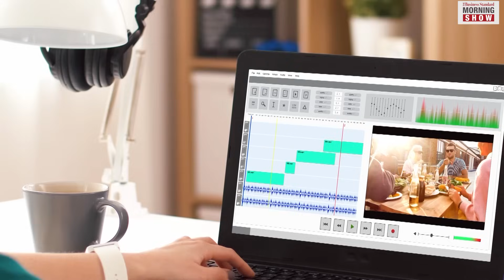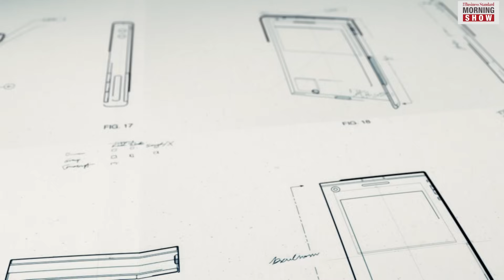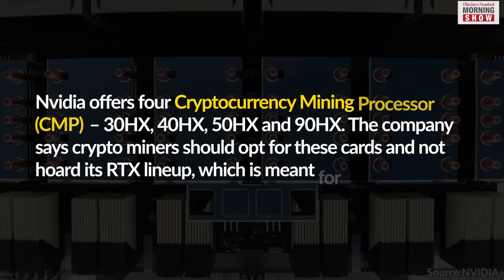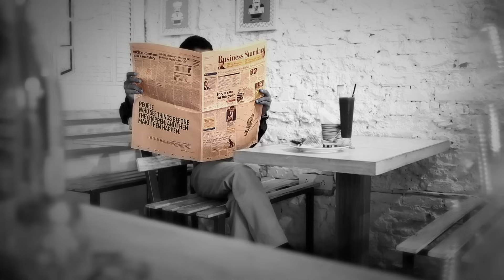Why are Nvidia GPUs so important?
Shares of Nvidia have skyrocketed in the past one year, pushing the company’s valuation beyond 1 trillion-dollar mark. Nvidia, today, is the largest GPU manufacturer in the world. Here’s more about it